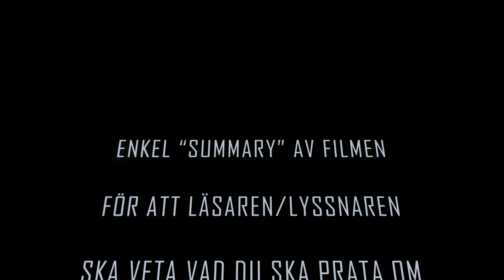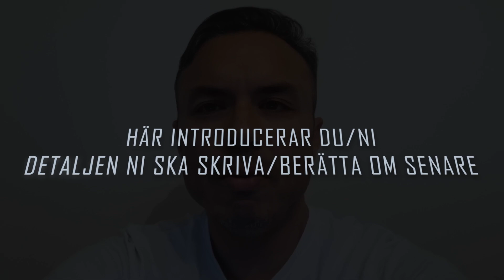Film review Engelska uppgift . Del 1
Detta är en uppgift för Engelska i Högstadiet.
Det är en Film Review som består av flera delar. Detta är del 1.